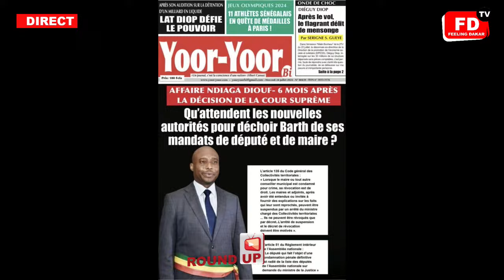Dernière minute🛑Barth doit être destitué : Débat très tendu entre Sa Wolof, Élément Barth et Thioune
🛑Round- Sa Wolof et sa team -Thioune -Èlèment Barth -Polèmique 2ème dame invitèe de Brigitte Macron…